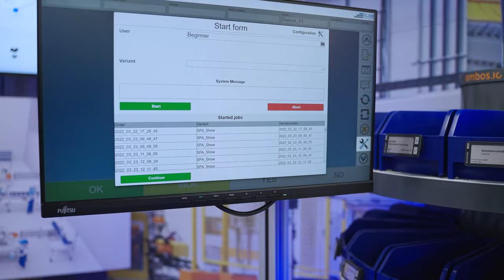Bossard SFA Onboarding Solutions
Corporate communications clip for Bossard promoting their Onboarding functionality.